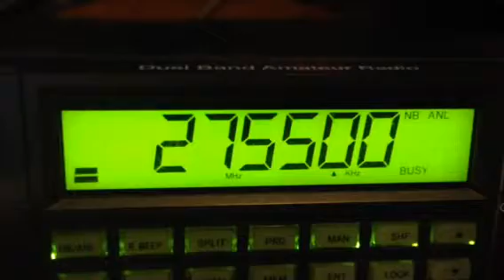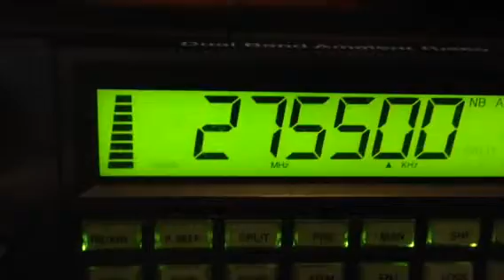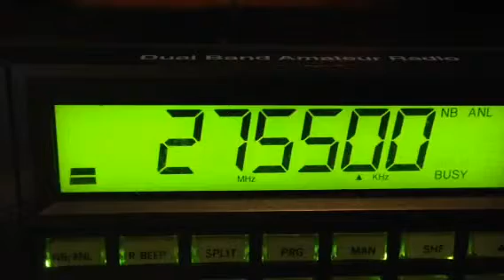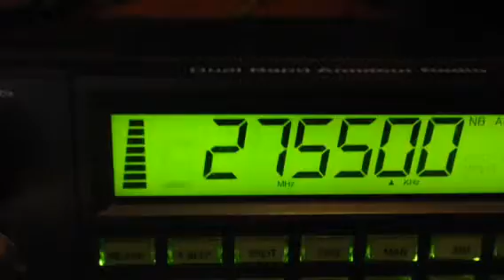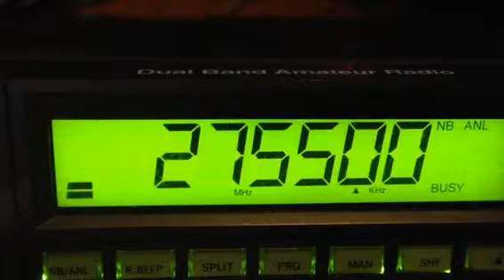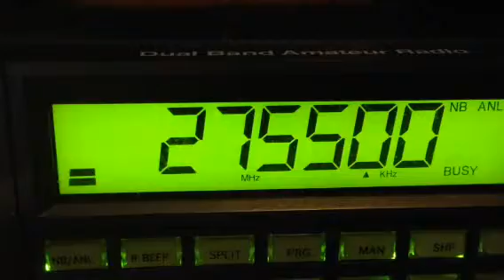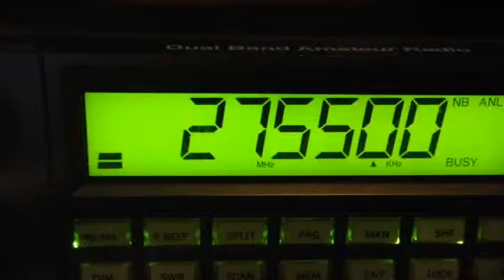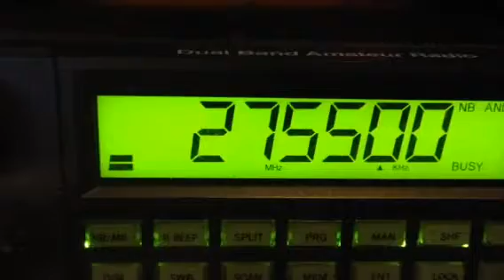Cb Skip to Denmark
Talking CB skip to Mike and 124 division which is Denmark. He was coming in very well but then faded away. My radio is a Ranger 2995 DX the antenna is an Antron 99.